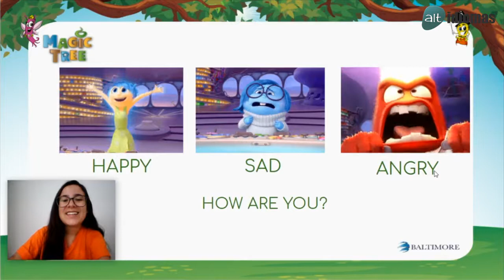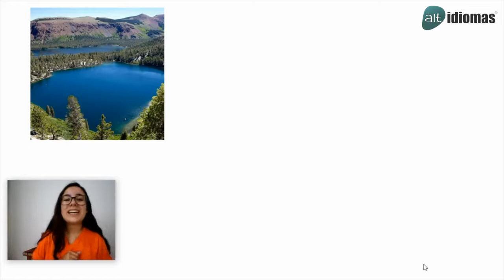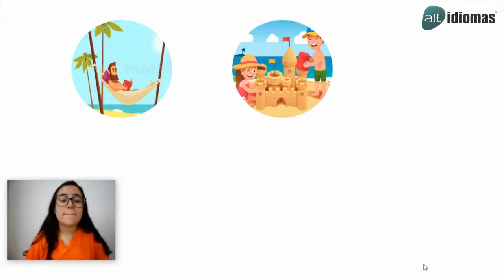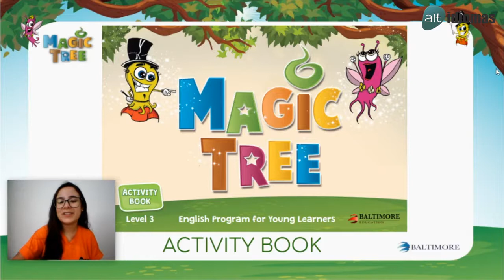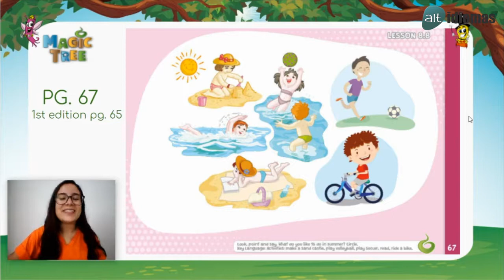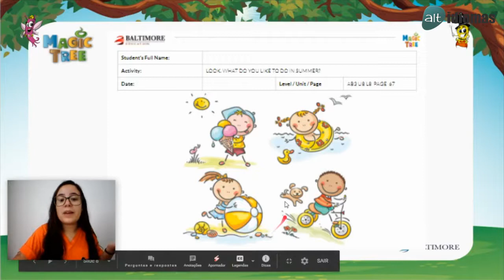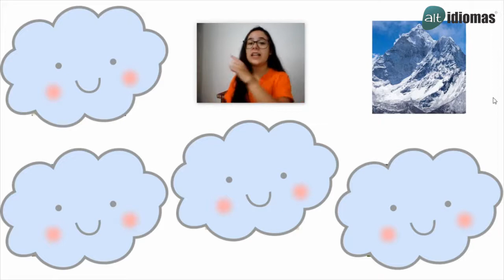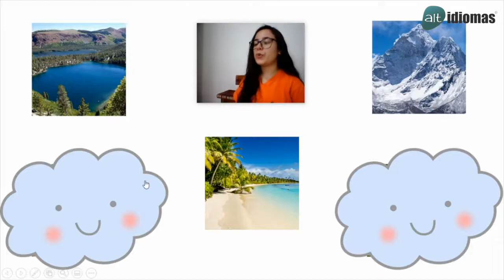Inglês - Jardim III - Aula da semana 07 a 11 de Dezembro